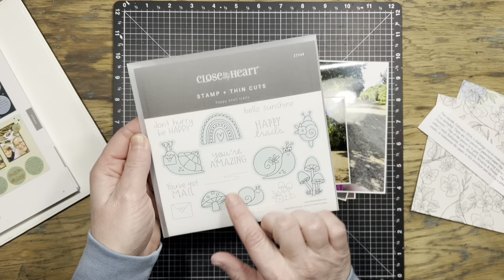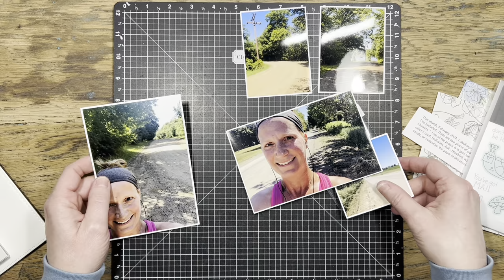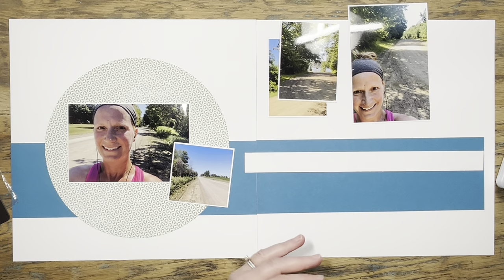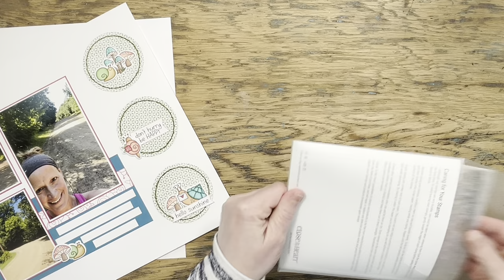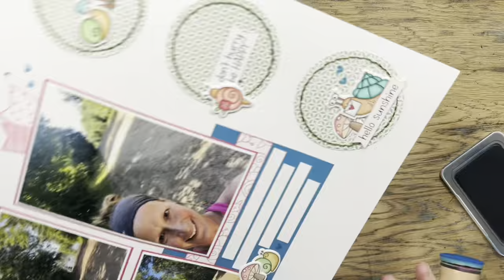Stitching and Stamping on a Scrapbook Layout | Mystery Envelope Challenge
Hello! I am so excited about today's layout because I used my favorite new stamp set, Happy Snail Trails. I included another sneak peek at something else from the upcoming March-April catalog, too.

Be sure to see what the other ladies made with this month's Mystery Envelope Challenge:

I love being a Close To My Heart Maker because I love using my CTMH products. If you saw something you loved as well, please consider visiting the individual product links below or my